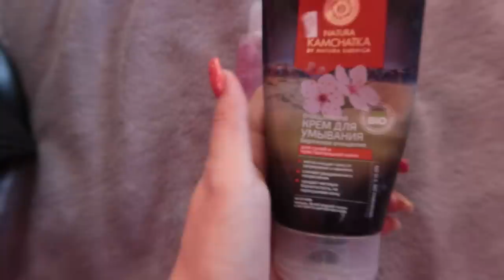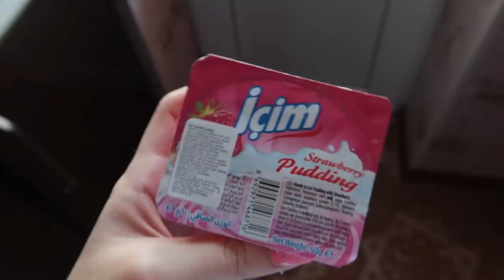40 ДНЕЙ БЕЗ БАБУШКИ 🥀 VLOG Ayka Emilly